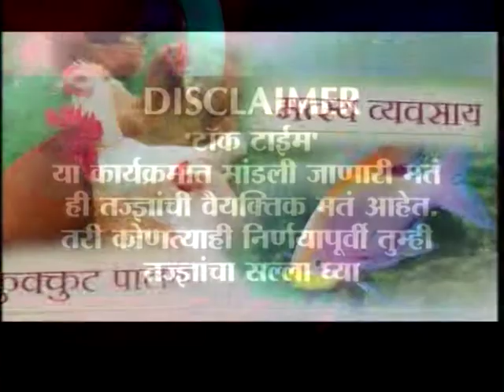talk time satish parab 16 06 18 SAT 04 30 PM